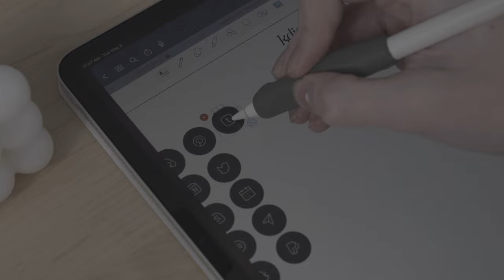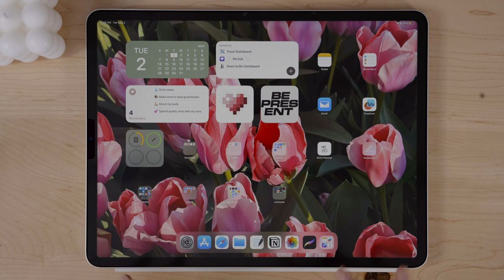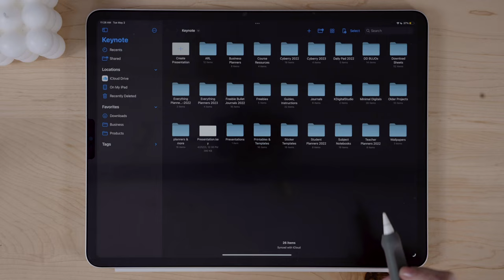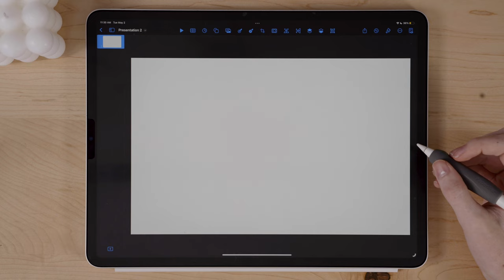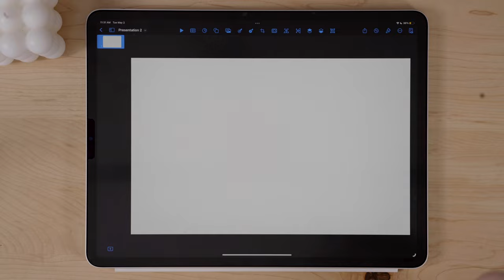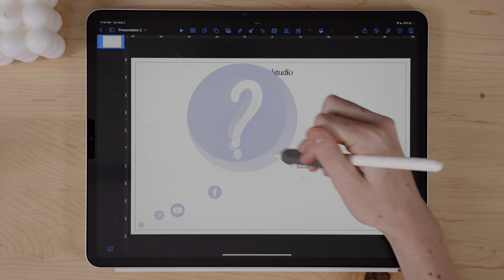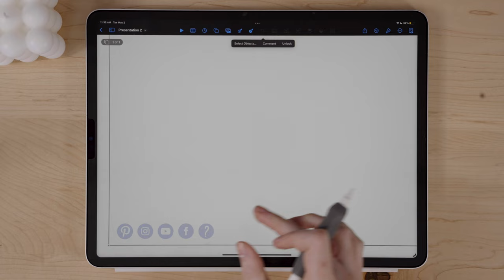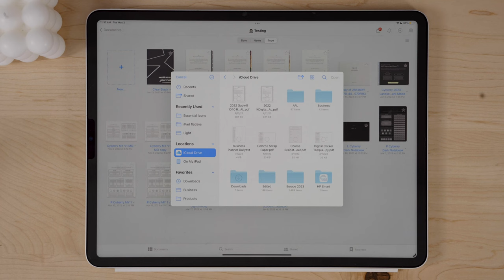How to Make Precropped Digital Sticker Sheets for GoodNotes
In this tutorial, you'll learn how to create a branded digital sticker sheet that you can add your digital stickers to, either to sell or give away to others who want to use your GoodNotes digital stickers. You'll see how to use Keynote to create your digital sheet, but you can also use other apps like Affinity, Procreate, or Canva.

✹ FEATURED

✹ TIMESTAMPS

00:34 - Different file types for digital stickers, when and how to use them
02:34 - Tutorial begins, setting up your digital sticker sheet
10:34 - Exporting your digital sticker sheet
11:34 - Adding digital stickers to your sticker sheet
14:08 - Preparing the digital sticker sheet for export
15:55 - Avoid this mistake!!
17:32 - Digital sticker sheet examples

✹ MY FAVES

Apple Pencil grip
Apple Pencil sleeve

✹ FREEBIES & SHOP

✹ MUSIC CREDITS